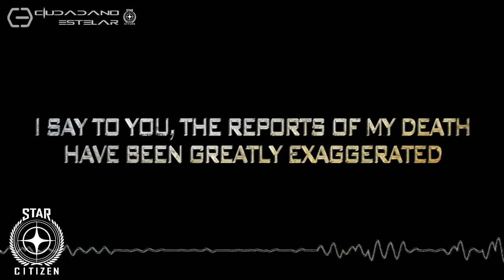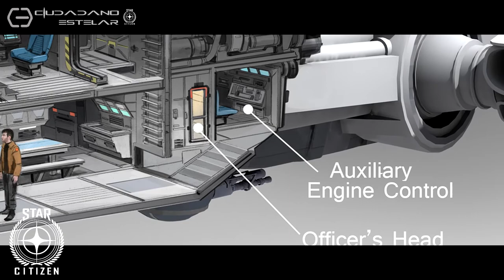Ciudadano Estelar Podcast Star Citizen Episodio 1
Todo lo referente a Star Citizen y Squadron 42 desde la comunidad hispana de Star Citizen, Ciudadano Estelar.